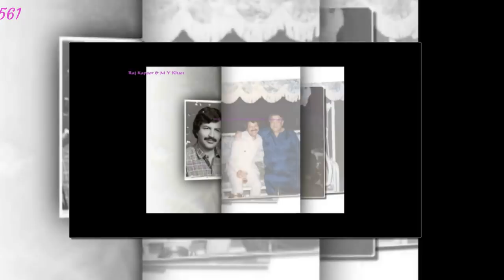A Tribute to Rafi sb & Suman Kalyanpur ji by Saira Tahir & Shahid Rafi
Courtesy & Credit to Khabarnak  Show of GEO NEWS Channel, Saregama Publishing
APRA_CS
CASH
FILSCAP
MACP
ICE_CS
COMPASS_CS
SOCAN
UMPG Publishing
SABAM_CS